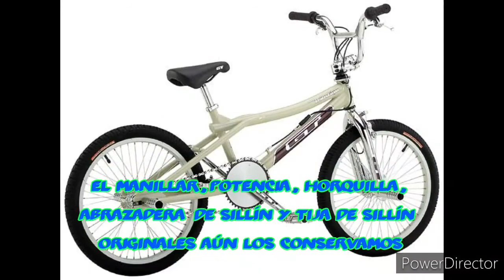BMX GT VÉRTIGO 2000 / 2001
En el vídeo de hoy vemos la GT vértigo que tenemos en el taller con los cambios de componentes.
Espero que te guste y me regales un gran like que es gratis y ayuda a promover el canal.

la pequeña fabrica de bicicletas tech

Instagram y tictoc :
albert_trickstyler

Facebook y YouTube :
BRICOMAQUINAS ESPAÑA